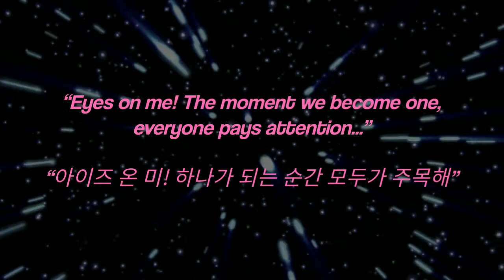IZ*ONE (12 = 1)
A goodluck message video for the next chapter of IZ*ONE, as they've became ONE...

Thanks to Retroblue97 for uploading a clean version of IZ*ONE's Parallel Universe.